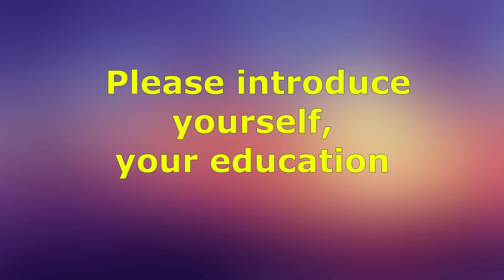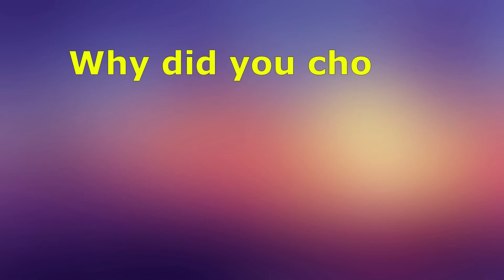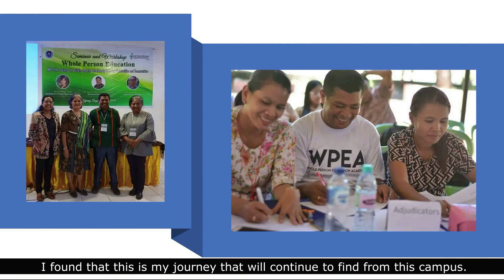The Voice from United Board Scholarship Mr. Yakob Metboki, Ph.D. Student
The Voice from United Board Scholarship
Mr. Yakob Metboki, Ph.D. Student
Assumption University of Thailand